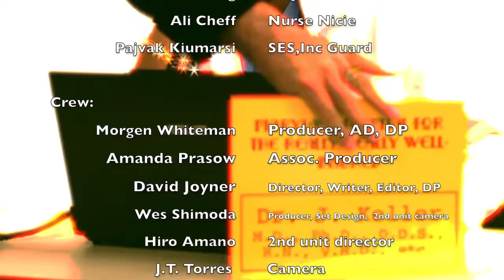Tam's World, episode 6